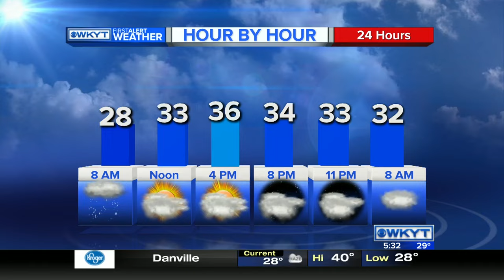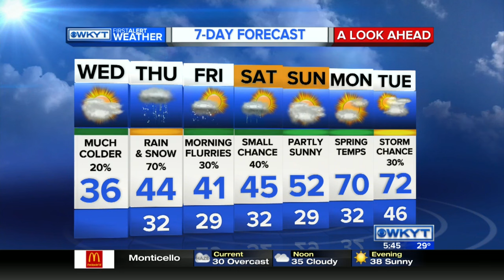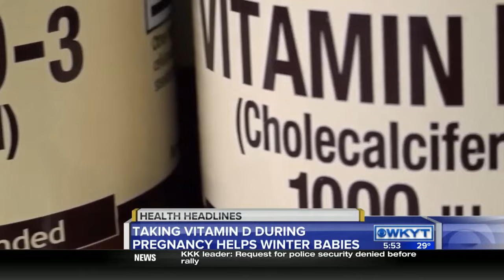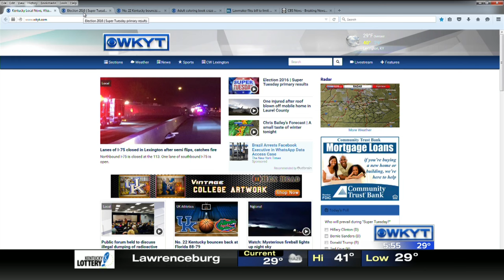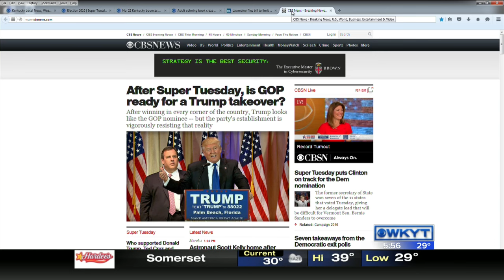WKYT This Morning at 5:30 AM on 3/2/16